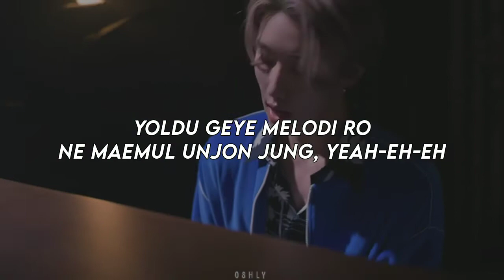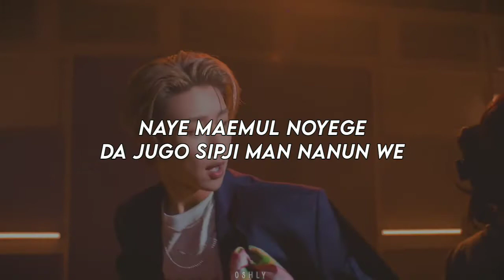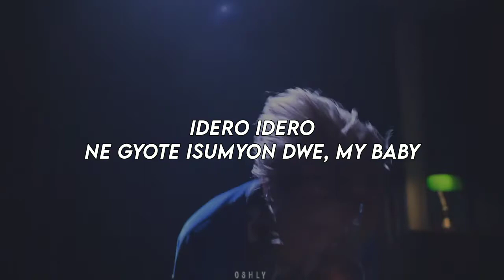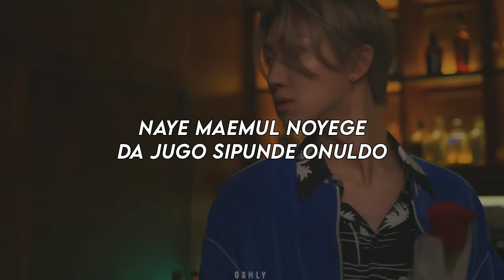The8 - Side By Side easy lyrics♪♪